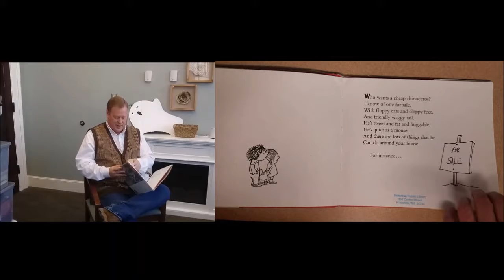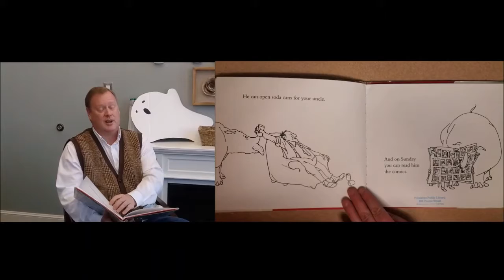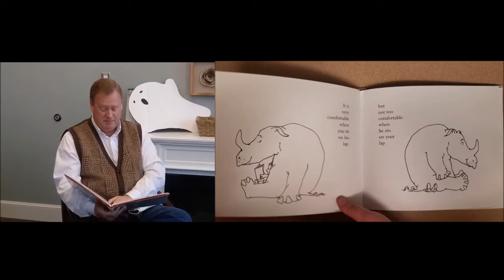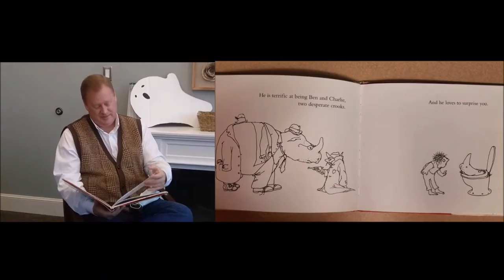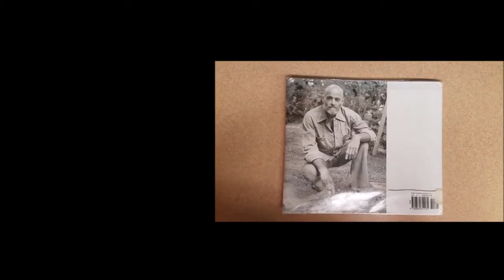Book Bugs Storytime With The City Manager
Join us for a special Book Bugs storytime! Today instead of reading a story with Ms. Laura we'll be reading with Mike Webb, the City Manager of Princeton. We're reading "Who Wants A Cheap Rhinoceros?" By Shel Silverstein.